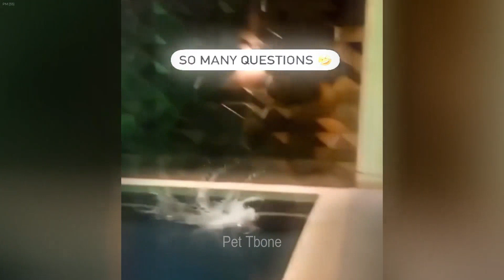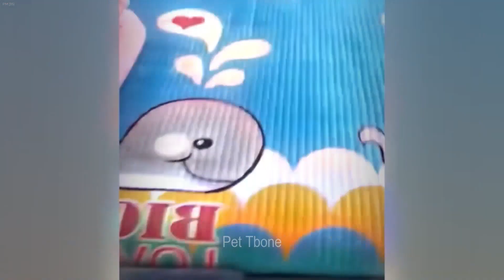CLASSIC Dog and Cat Videos 😸😂🐷 1 HOURS of FUNNY Clips 😹 Cute baby animals